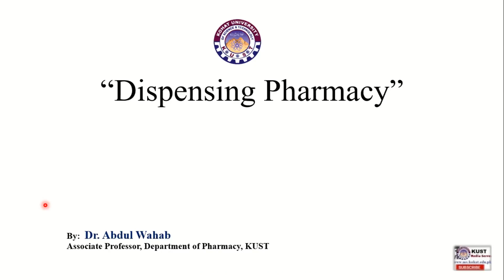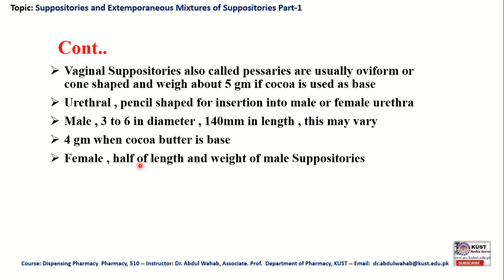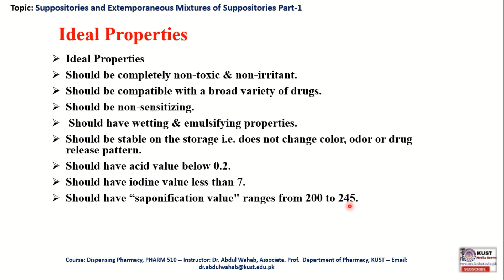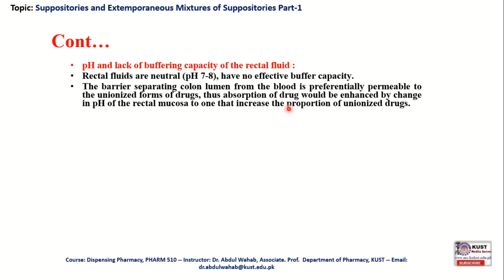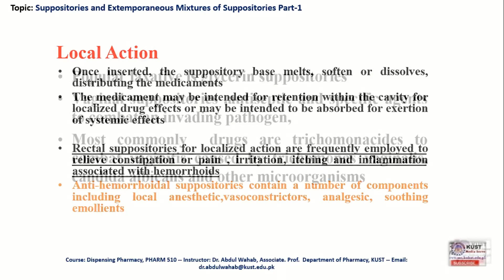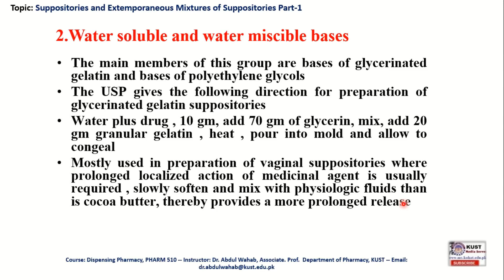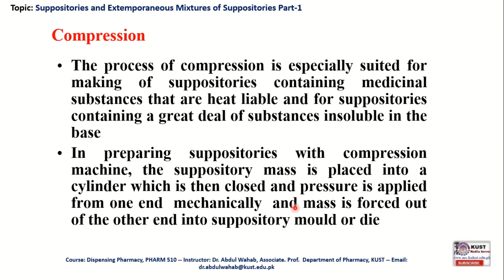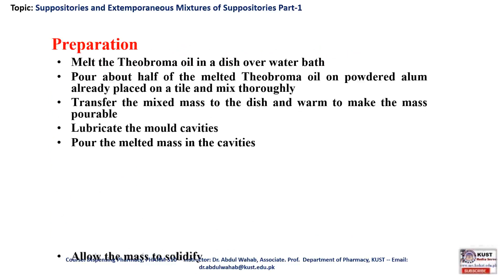suppositories and extemporaneous mixtures # dispensing pharmacy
suppositories and extemporaneous mixtures
By: Dr. Abdul